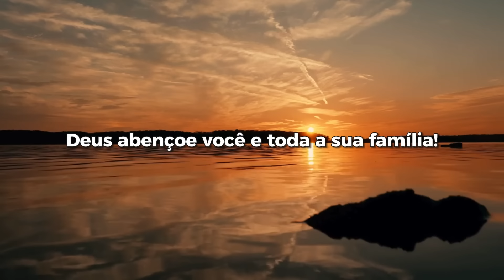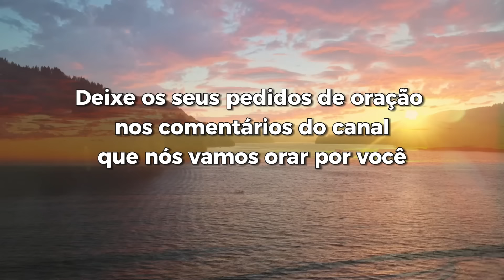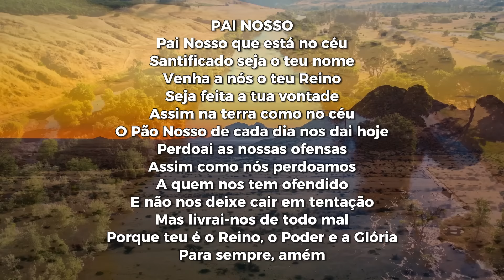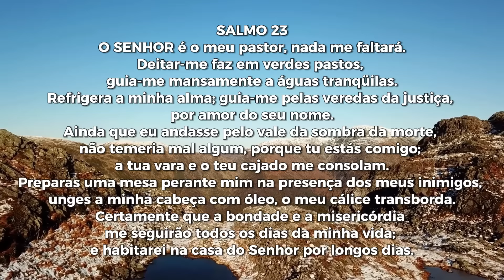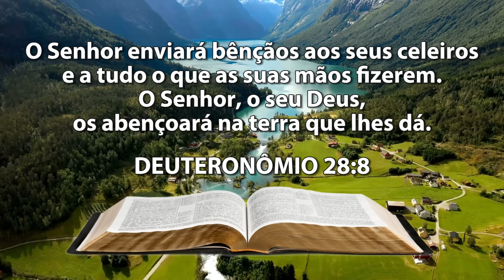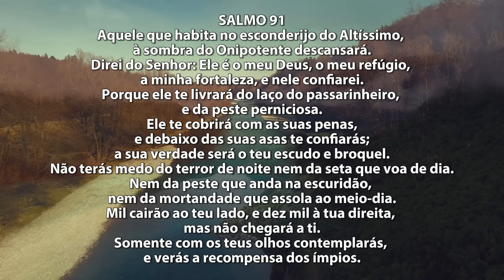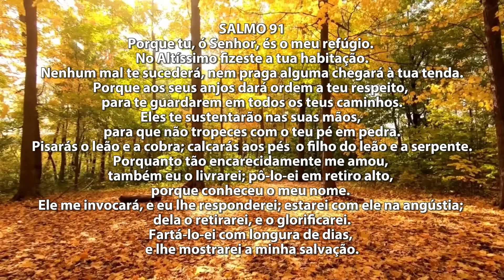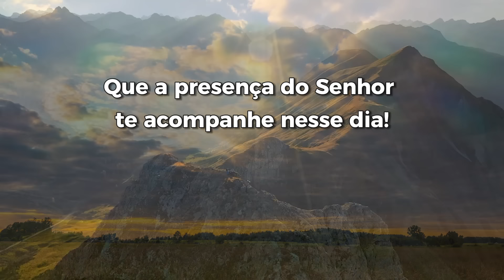SEMANA de BÊNÇÃOS e VITÓRIAS - Oração da Manhã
O Canal Momento de Oração do Youtube, que hoje conta com 1 milhão e trezentos mil seguidores, pede a ajuda de cada seguidor, para doar 1 real, para a reconstrução de lares das famílias atingidas, e assim nós vamos conseguir chegar a 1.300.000,00 reais de doações.

Chave Pix:
CNPJ